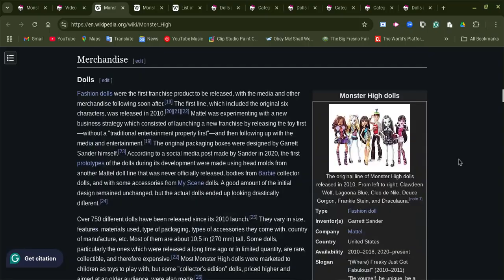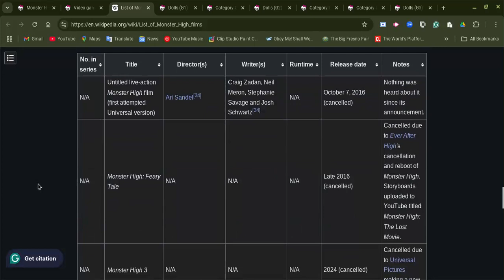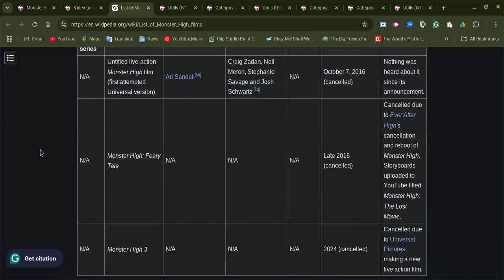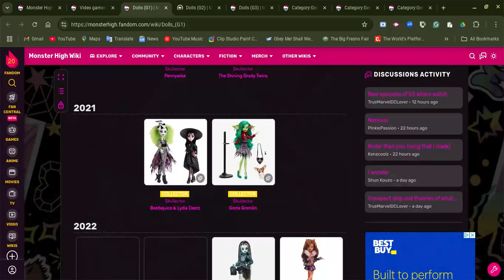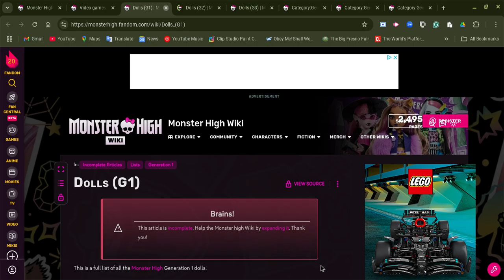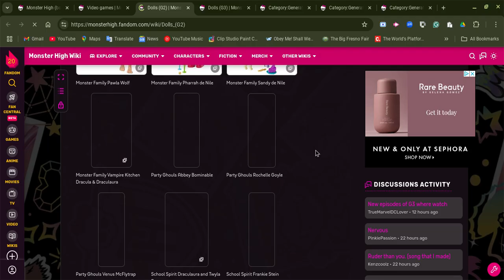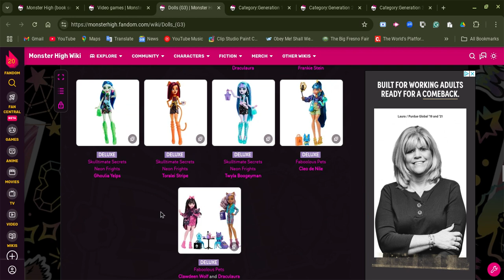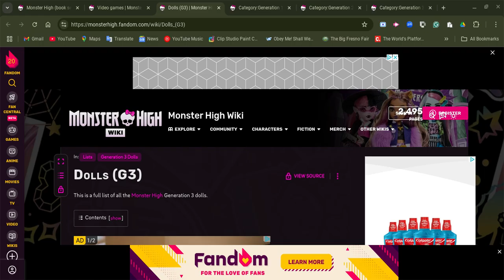Monster High and dolls now and then Gen 1-3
In this video, we will learn about Monster High, it is very tough for three movies to be canceled for unknown reasons